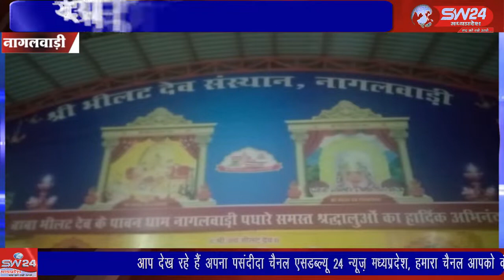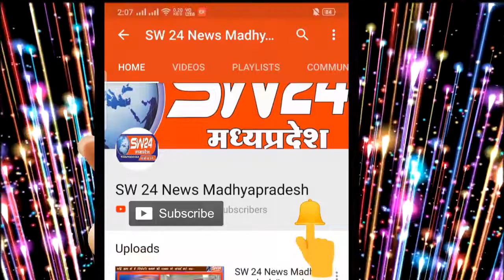श्रावण सोमवार विषेष में आज हम आपको बाबा भीलट देव के जीवन वृत्तांत के बारे में बताने जा रहे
श्रावण सोमवार विषेष में आज हम आपको बाबा भीलट देव के जीवन वृत्तांत के बारे में बताने जा रहे जिसे हमने खासतौर पर आपके लिए तैयार किया है तो आइये देखते है बाबा भिलट देव के जीवन से जुडी हमारी विशेष रिपोर्ट ऊन से दिनेश दसौंधी की रिपोर्ट